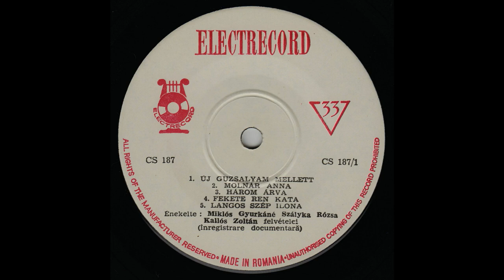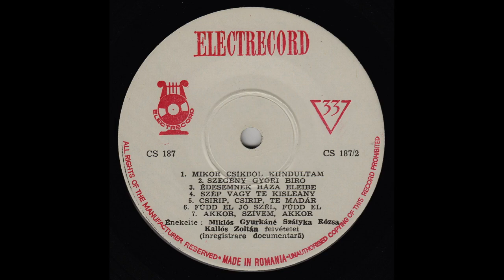MOLDVAI CSÁNGÓ DALOK - "Új guzsalyam mellett" - 12 dal - (Énekel: MIKLÓS GYURKÁNÉ SZÁLYKA RÓZSA)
Az "Új guzsalyam mellett" című, 1973-ban megjelent kötetnek a lemezmelléklete volt, - amely kötet szinte TÖRTÉNETI,- és ZENEI GYŰJTEMÉNY a CSÁNGÓ NÉPHAGYOMÁNYOKBÓL!
Énekel: MIKLÓS GYURKÁNÉ SZÁLYKA RÓZSA (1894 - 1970) - Aki nem élhette meg az 1973-ban megjelent kiadványt, amelynek hangfelvételeit KALLÓS ZOLTÁN (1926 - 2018) készítette.

                            A kislemez adatai:
A.-oldal:                                                    B.-oldal:
1. Új guzsalyam mellett                         1. Mikor Csíkból kiindultam
2. Molnár Anna                                       2. Szegény Győri bíró
3. Három árva                                         3. Édesemnek háza eleibe
4. Fekete Ren Kata                                 4. Szép vagy te kisleány
5. Langos Szép Ilona                             5. Csirip, csirip, te madár
                                                                  6. Fúdd el jó szél, fúdd el
                                                                  7. Akkor, szívem, akkor

ELECTRECORD  CS 187.,  mono,  [33]  1973.,  Made in Romania